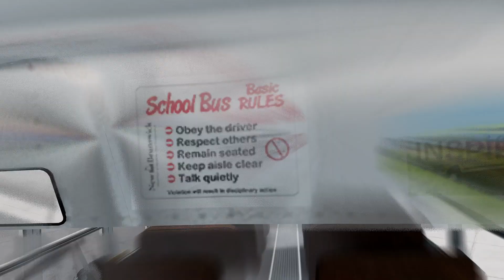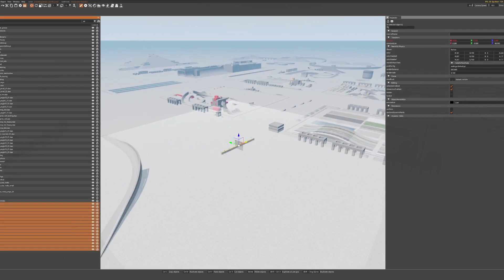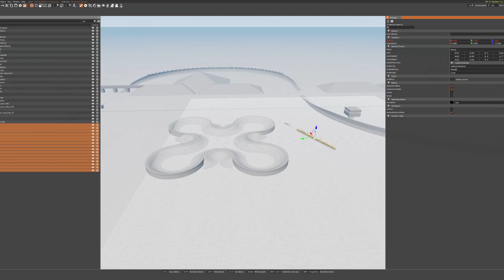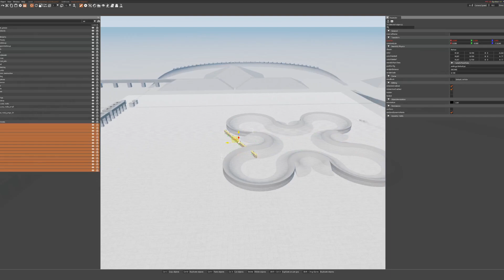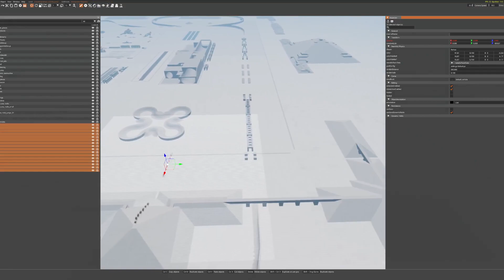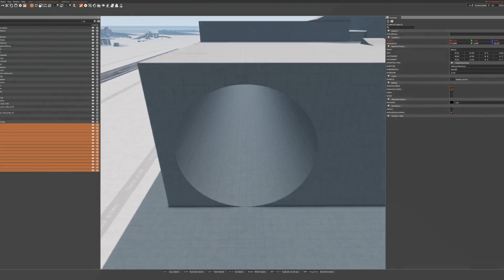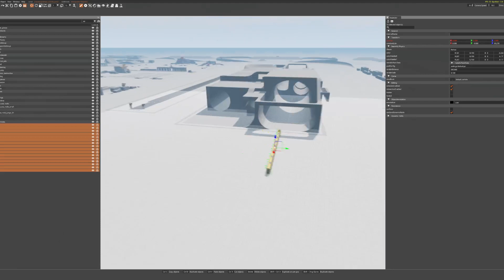Bus Train ~ Beamng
Beamng.Drive is a fun game.